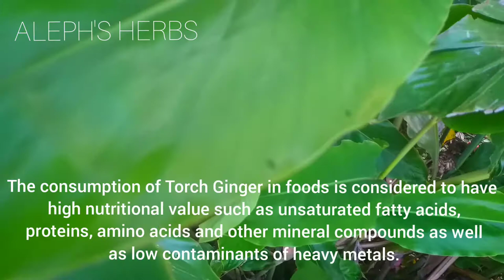Torch Ginger|കോലിഞ്ചി|A natural beauty enhancer, wounds and earache medicine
TorchGinger IndonesianTallGinger കോലിഞ്ചി In Indonesia, the inflorescence bud is cultivated especially for culinary purpose to add flavor in traditional dishes and as a nutritional sources1. Interestingly, E. elatior is potentially used as a source of alternative medicine due to its afford ability, availability and compatibility as plant-derived drugs. This plant contains secondary metabolites such as phenols, flavonoids, glycosides, saponins, tannins, steroids, terpenoids, which revealed its bioactivities. Therefore, E. elatior has been reported of its broad range of pharmacological activities including anti-hyperglycemic, anti-hyperuricemic5, anti-inflammatory, anti-microbials, anti-oxidant and anti-tumor activity. Moreover, for commercial used as natural ingredient in cosmetic formulation, inflorescence of torch ginger is also used for skin whitening anti-aging, and lipstick preparation.